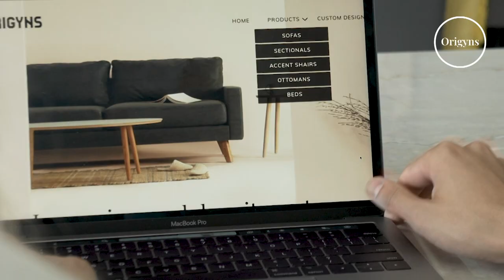Global Startups: Startup Visa Program—Orygins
Not all startups in our program are from Latin America. In the last two years we have been added new startups from India, Poland, China, and Iran. Kartik Sharma is sharing his story building a company in Toronto.